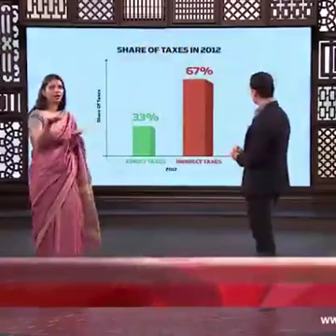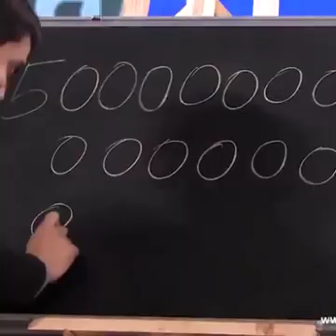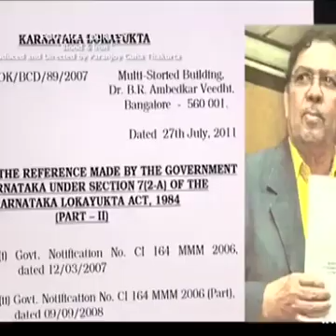Tax payers and corrupt people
Video from Medlife Asia